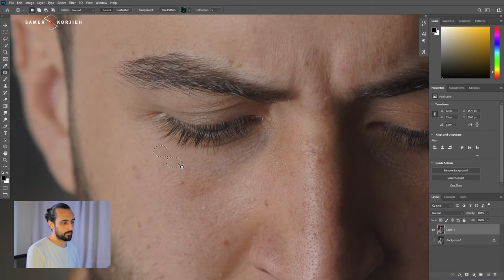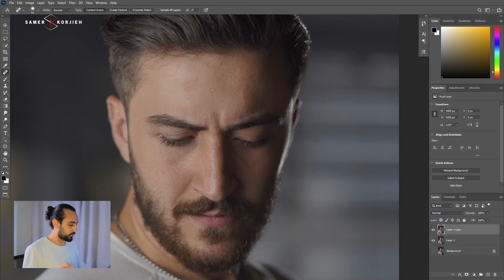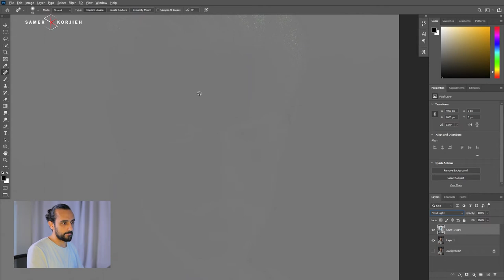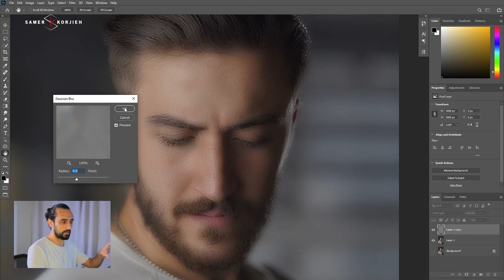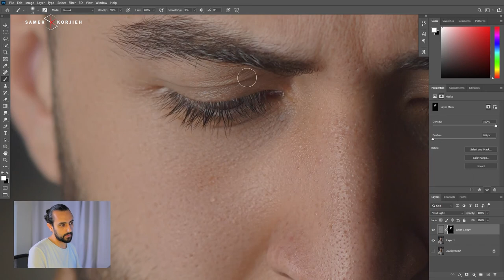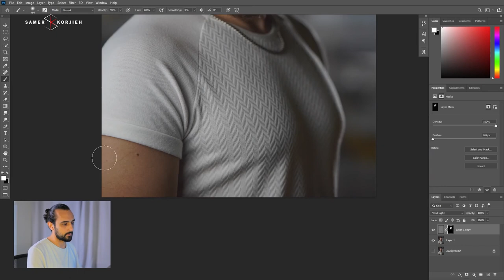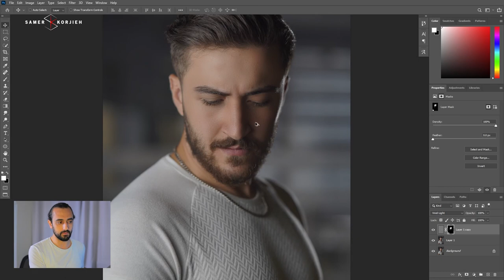تنظيف البشرة - Skin Retouch